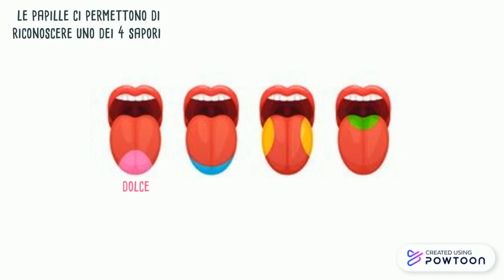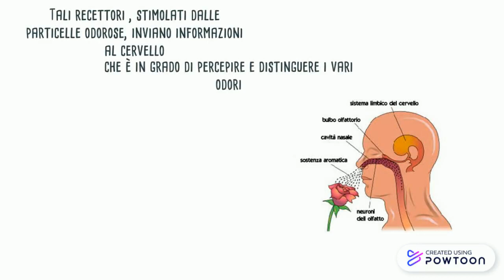Gli organi di senso-la lingua, il naso e la pelle